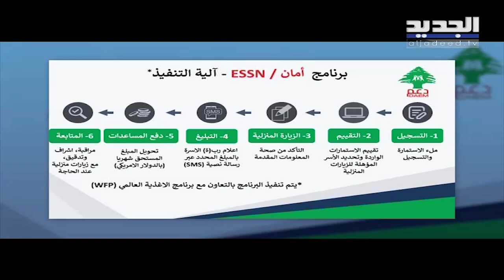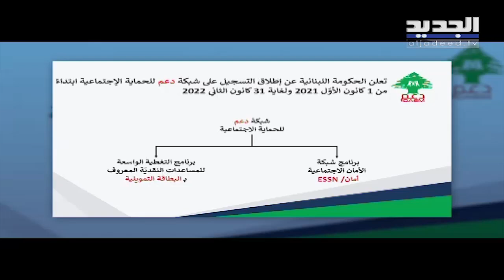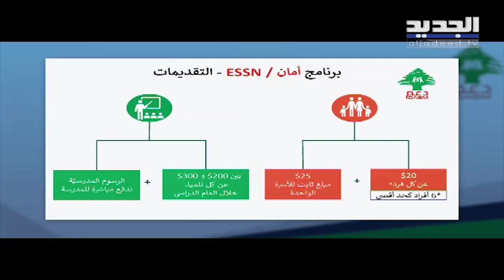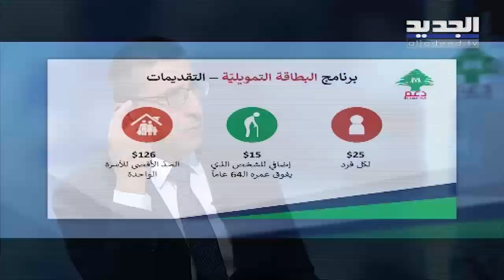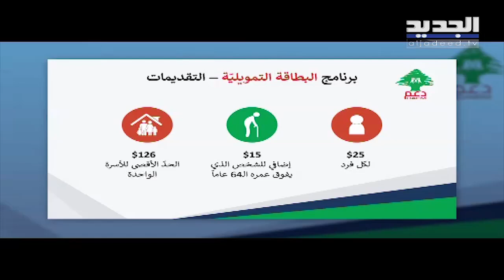هيكتور حجار : البطاقة التمويلية يستفيد منها من لم يشمله برنامج الأكثر فقراً ولا برنامج "أمان"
أوضح وزير الشؤون الاجتماعية هيكتور حجار خلال مقابلة معه ضمن برنامج "هنا بيروت" مع جوزفين ديب أن برنامج الأكثر فقراً هو هبة من بعض الدول الأوروبية يستفيد منه 36 ألف عائلة، لافتا الى أنهابتداءاً من تسلمه الوزارة بدء الدفع بهذا البرنامج بالدولار وبعد مدة سيستفيد من هذا البرنامج 39 عائلة إضافية.
وأشار حجار الى أن شبكة الدعم للحماية الإجتماعية تشمل برنامج "أمان" الذي سيستفيد منه 150 ألف عائلة و87 ألف طفل سيتم مساعدتهم ببعض الأمور كالمدارس وغيرها، كما أن البطاقة التمويلية سيستفيد منها من لم يشمله برنامج الأكثر فقراً ولا برنامج "أمان".
ولفت الى أن عدد المسجلين على برنامج دعم في المناطق التي تُعتبر من الأكثر فقراً كبير جداً ومن شعر أن التسجيل على الموقع صعب و مُعقد يستشير جاره أو أحد أقربائه.